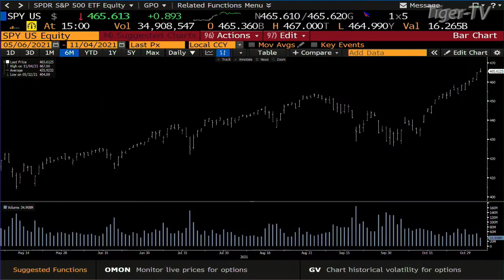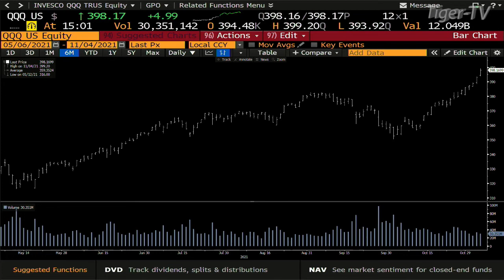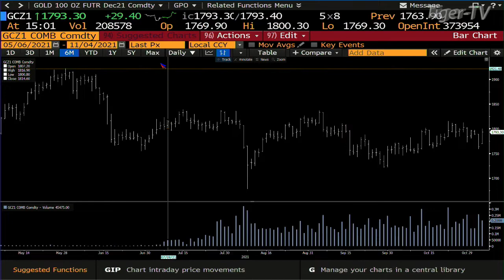November 4th, 3PM ET Market Update on TFNN - 2021